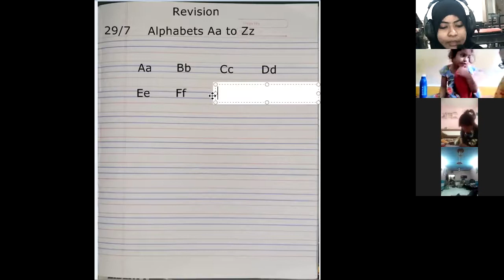SR KG ENGLISH WRITTEN SESSION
BY MS.KUMTE NIDA FATIMA A.WAHID